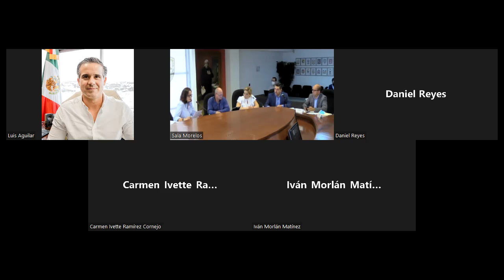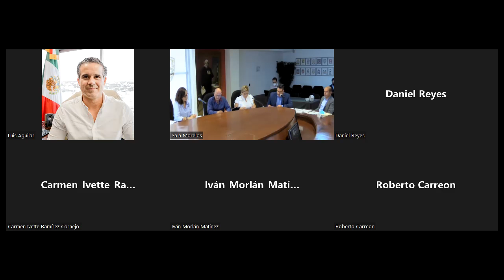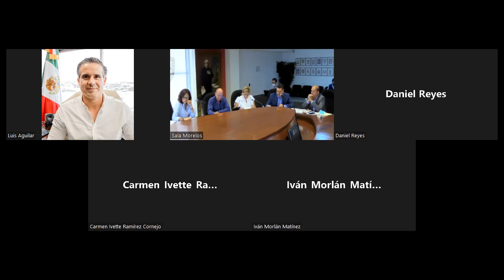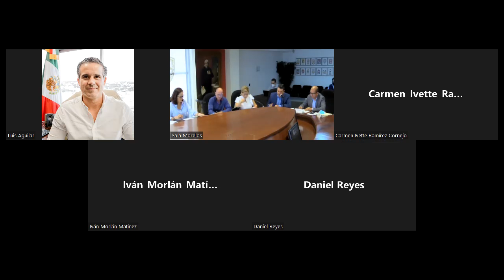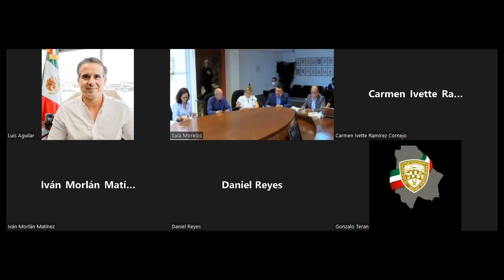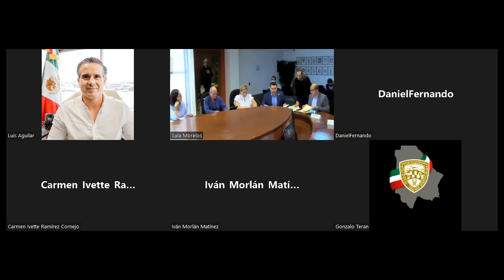Comisión - 29 septiembre 2022 - Agua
Reunión híbrida de la Comisión de Agua